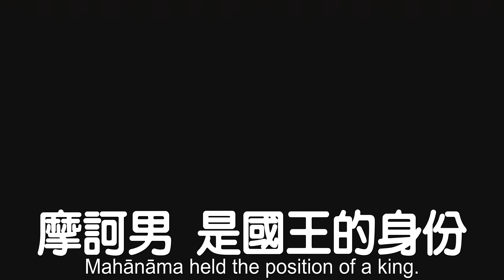實現願望，佛光山慧喜法師開示，如何實現願望?要如何才能成就圓滿修行？如何一步步邁向夢想?掌握要領關鍵，必能成就，實現願望。金光明寺，人間佛教，住持覺培法師。影片/家儒；字幕/品雅；英文/文娟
要如何實現願望！佛光山慧喜法師開示，信願行是每位學佛人的功課；稱唸一聲佛號，已為自己在極樂淨土栽下一朵蓮花，堅定的信心和發願的動力才能成就圓滿您今生的修行。「諸苦皆由貪欲起」，人生有苦, 苦從何來?  現實生活中不斷的爭鬥，都是想貪取更多；學佛可以離苦得樂，所以要減少追求滿足貪欲的時間，用來做更多利益眾生的事。把幸福安樂帶給所有的人。

影片: 金光明寺佛光青年 家儒
字幕: 金光明寺佛光青年 品雅
英文字幕: 胡文娟

00:00 開始
00:02 無量壽經中你一定要知道的觀念
03:10 您的疑惑關鍵就是您的心
04:28 星雲大師開山堅定的信心
11:03 中阿含經中摩訶南無法解脫的原因
12:50 充滿貪欲的現實人生
17:20 由「我」到「我們」
19:08 參加法會的祝禱心意